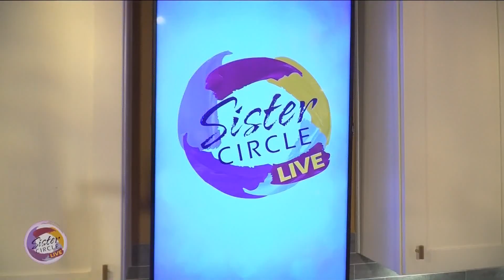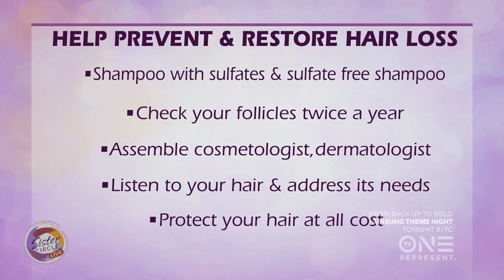DeShawn Bullard, America's Hair Coach on Sister Circle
NouriTress CEO/Founder DeShawn Bullard visits the set of Sister Circle to talk hair loss.